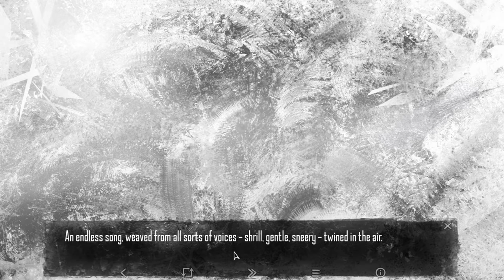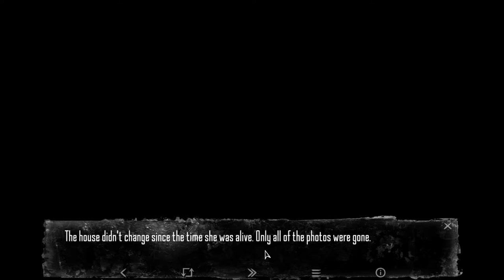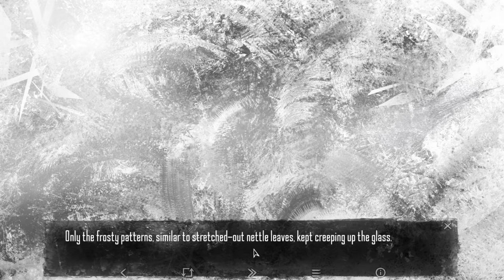Wolves In The Night | Tiny Bunny | Horror Visual Novel | Part 1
Tiny Bunny is a horror-themed visual novel currently in development and available in Steam Early Access. To date, three of (I think) five chapters have been released, so we'll be playing through those as part of Spooky-tober. And - hoo boy - I don't mind telling you, this one made the hairs on the back of my neck stand up more than once. Let's play Tiny Bunny!